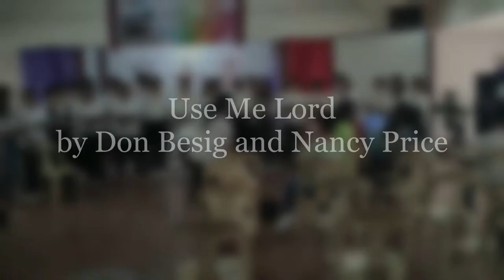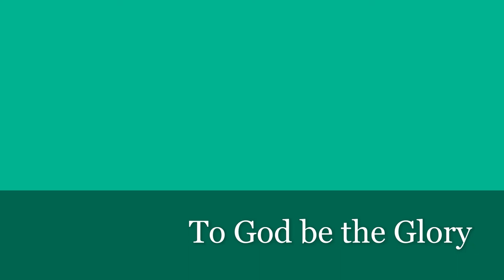USE ME, LORD by Don Besig and Nancy Price & FORWARD BY FAITH by Cindy Berry | UCCP Chancel Choir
UCCP San Francisco Chancel Choir performs at the 26th Ecumenical Theological Seminary Anniversary at Condora Damortis, Rosario, La Union.